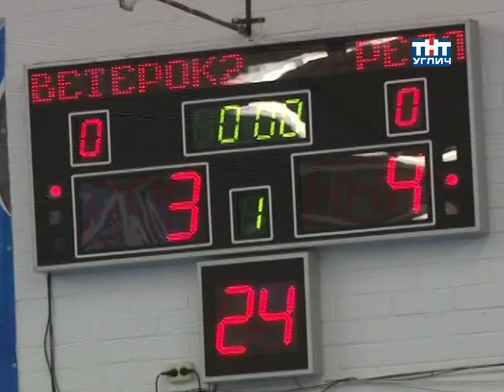2013/12 – Спортивная панорама | Открытый Кубок Углича по волейболу